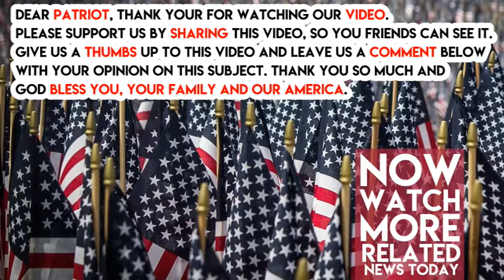RIGHT BEFORE Flying To Texas Today, Trump Turned To Melania And Did Something Very Odd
President Trump is a gentleman. No matter what the media says about him. Get ready to see your President in a new light. Journalists are freaking out about what Melania Trump is doing in this picture below.

President Trump and First Lady Melania Trump are spending their weekend going to Hurricane battered Texas.

President Trump and Melania are fighting for the people of Texas. This is one of the worst natural disasters in history and this administration is working its butt off to help the people of Houston.

Share this if you are proud of our President and are praying for the people of Houston.

The media is not showing this side of President Trump. It’s up to us to get this out there, y’all.